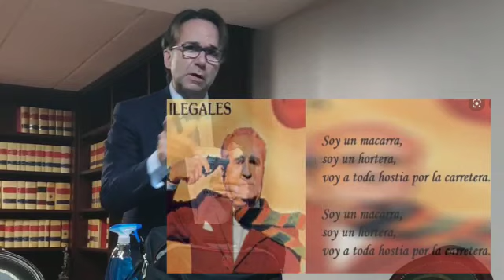Consejos de abogado: Kit de seguridad de un abogado en tiempos de coronavirus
Explicamos los elementos e instrumentos indispensables que los profesionales de la abogacía debemos llevar en nuestra maleta de trabajo. Pero es que además en tiempos de Coronavirus debemos añadir componentes propios para la desinfección,  higiene, protección y todo cuanto sea necesario para ejercer de abogado criminalista penalista en este Estado de Alarma.